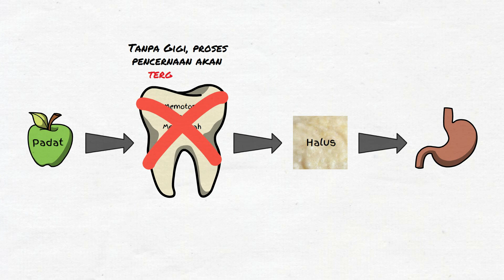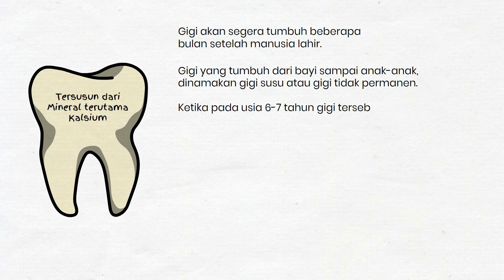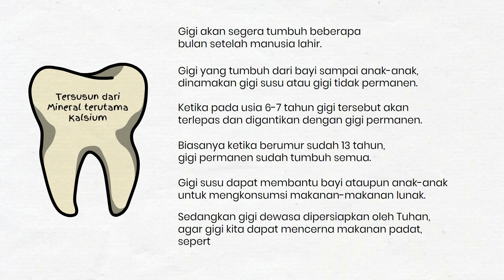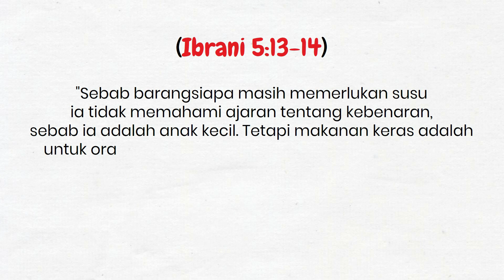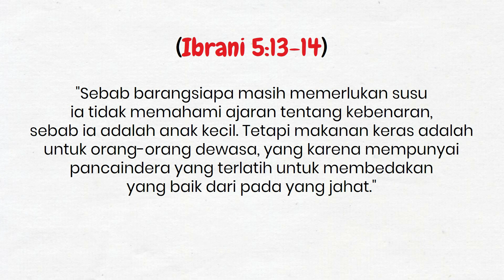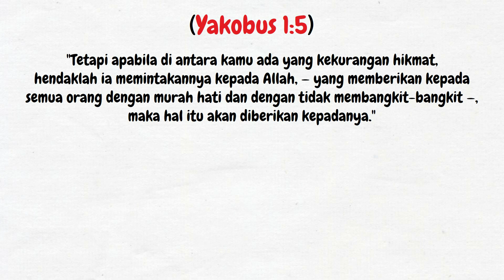Fakta Menarik dari Gigi